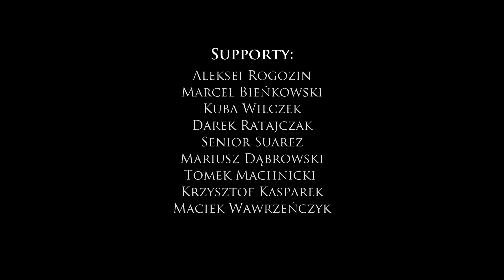Cezary Jurkiewicz - Drań | Stand-up | 2023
To jest materiał nad, którym pracowałem przez ostatnie miesiące. Dziękuję wszystkim, którzy w ciągu tej trasy przyszli mnie oglądać na żywo. Zapraszam do oglądania i zachęcam do obejrzenia do samego końca (również po brawach).

Łajza, padalec, łachudra. Gdzieś w głębi wiemy, że to synonimy człowieczeństwa. Gdzieś w nas głęboko tkwi iskierka typa spod ciemnej gwiazdy, który w długim płaszczu spogląda spode łba i złowrogo podrzuca pieniążek do góry. Tzn. Ja tak mam. Niepotrzebnie generalizuję swoje śmieciostwo na innych ludzi. Uważam jednocześnie, że to są najbardziej komediowo płodne cechy. Zamiast pisać pretensjonalny opis mojego nowego materiału, powinienem wyruszyć w podróż zaginionej księgi Arystotelesa traktującej o komedii. Widzę to, jako przygodę w klimacie Indiana Jones gdzie po drodze czekają na mnie zapadnie z kolcami oraz tocząca się kula, która próbuje mnie rozgnieść. Końcówka będzie BARDZO ORYGINALNA, bo uświadomię sobie, że to co szukałem od zawsze było we mnie i nie potrzebuję żadnej księgi. Wrzucam ją do kominka i w moich oczach odbija się płomień. Dobra znowu odpłynąłem. Zapraszam na występ.